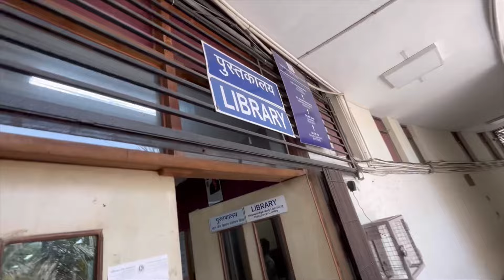Exam Days in Delhi university || Answering Your Questions related to CUET 🫣❤️